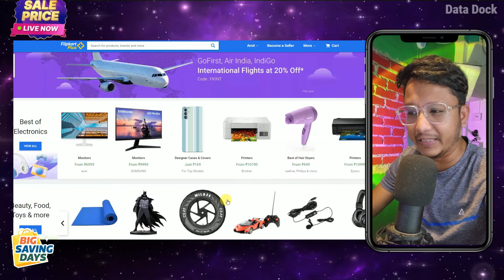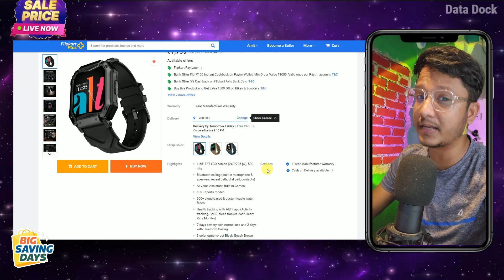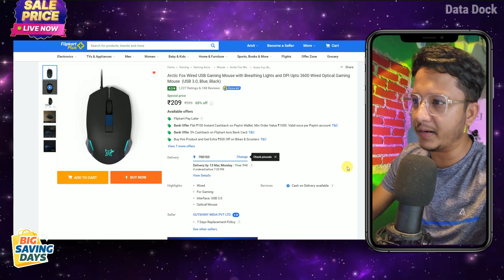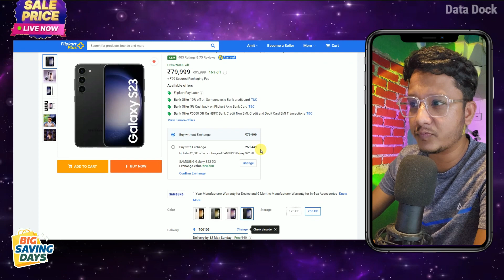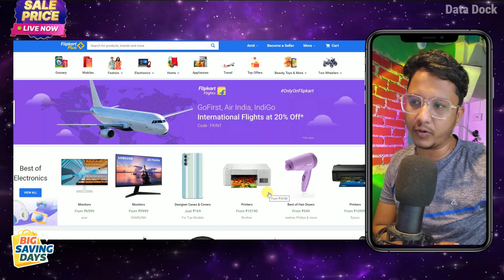20+ Best Budget Deals on Flipkart BIG SAVING DAYS SALE March 2023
20+ Best Budget Deals  on Flipkart  BIG SAVING DAYS SALE March 2023
boAt Rugby Plus
Portronics 40 W
Portronics POR-122 MODESK
acer 21.5 inch Full HD
LG MK400 21.5 inch
LG 24 inch Full HD LED
Fitspark Eagle i Max
DIZO Watch 2 Sports
alt Hustle
MarQ by Flipkart 0.8 Ton Split Inverter AC
Arctic Fox Wired USB Gaming Mouse
CP PLUS E-24A FULL HD
SAMSUNG Evo Plus 64 GB
POCO M4 5G
SAMSUNG Galaxy S23 5G
SAMSUNG Galaxy F23 5G
SAMSUNG Galaxy S21 FE 5G
SAMSUNG Galaxy F04
Google Pixel 6a
Nothing Phone (1)
Let's be on Social :
Thanks,
Data Dock